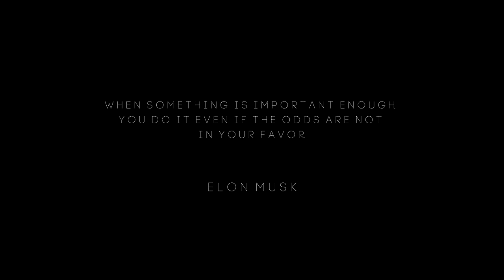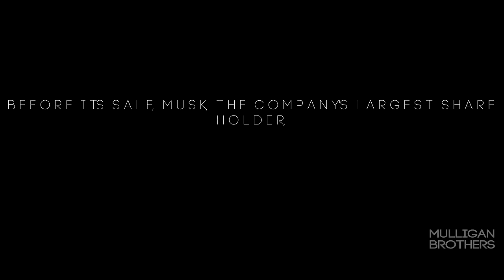RISK - Motivational video [Elon Musk]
Title -  RISK - Motivational video [Elon Musk]

Elon Musks Free Audible
ELON MUSK BOOK

LISTEN TO MOTIVATIONAL SPEAKERS ON THE GO

SPECIAL THANKS TO OUR PATREONS! THEY KEEP SUPPORTING OUR CHANNEL!
1.John Erstein

Description will be added soon!